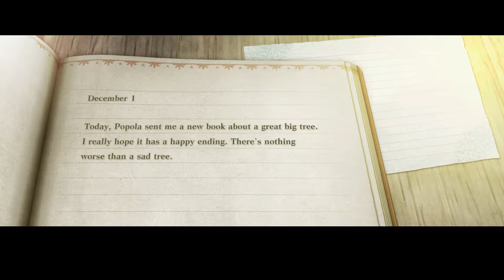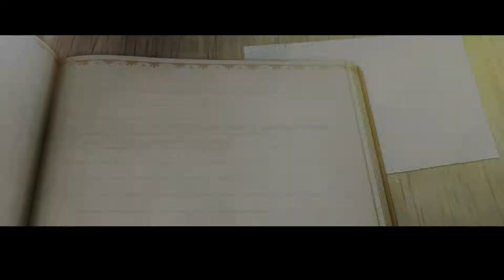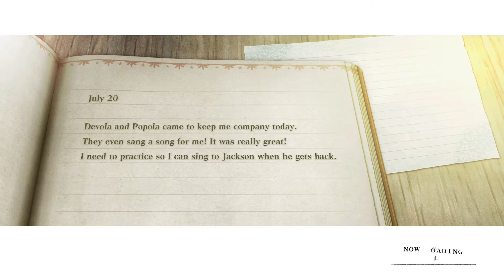ОНА ПОТЕРЯЛАСЬ - Прохождение NieR Replicant #3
Она потерялась, ну а мы отправились ее искать, что из этого вышло и кого мы собрались искать - узнаете в ролике...